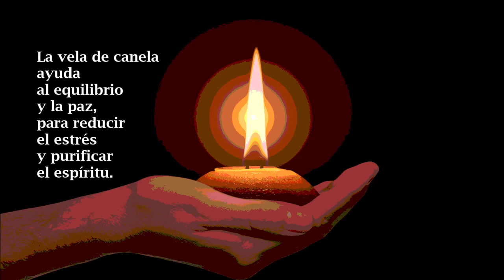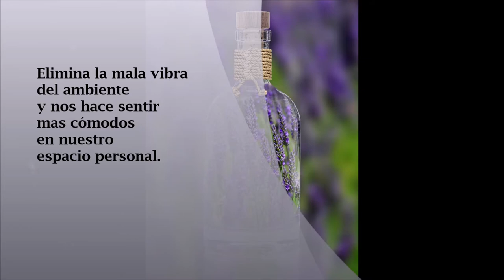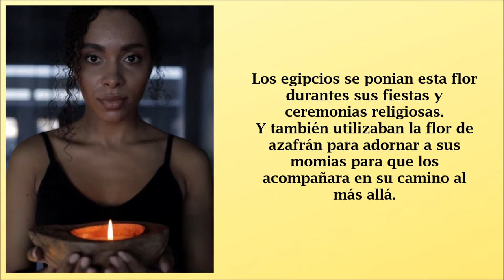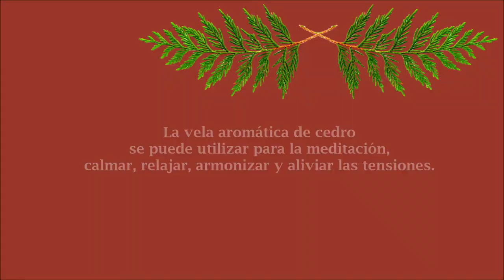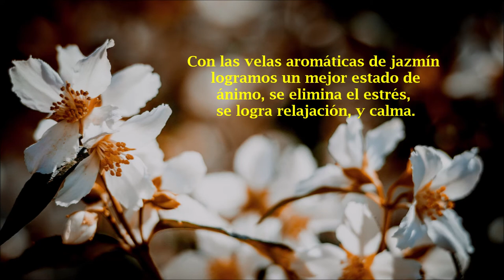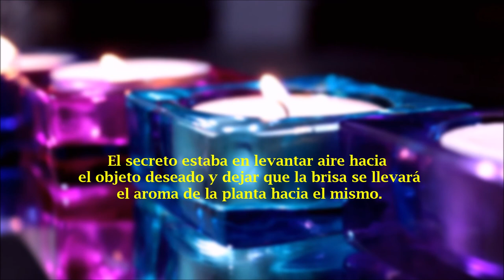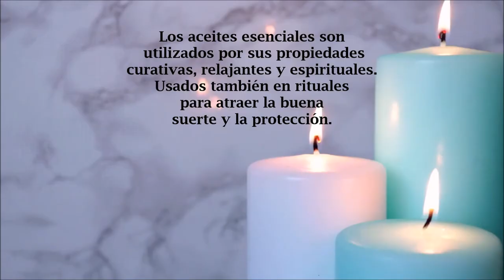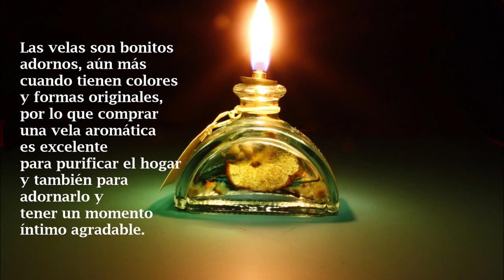Velas Aromáticas 🕯️ Usos Y Beneficios 🕯️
Las velas aromáticas tienen un significado espiritual y cada aroma tiene su propósito en particular.

Si quiéres conocer sobre tu destino, haz click abajo en el enlace.

Las velas aromáticas son una práctica muy frecuente en quienes creen en lo espiritual y energético, esta comprobado que a través de las aromas de las velas, se pueden lograr buenos resultados en muchos ámbitos como el económico, el emocional, entre otros.
Muchas personas compran velas con aromas por el simple hecho del agradable olor;  sin embargo estas velas tienen una energía que va más allá de satisfacer al olfato, porque existe un propósito por cada aroma y a veces color de las velas.

Algunos beneficios de las velas aromáticas.
Las velas aromáticas dan una iluminación tenue, muy relajante, ideal para esos momentos de soledad y paz o en compañía de la pareja o la familia.
Además las velas son bonitos adornos  por sus diferentes colores y formas originales.  Los distintos aromas y los colores de las velas complementan y dan al hogar lo que necesita para que permanezca en paz.

0:32 Vela aromática de Canela para la prosperidad
1:27 Vela aromática de Lavanda para lograr nuevos proyectos
3:33 Vela aromática de Salvia Silvestre para triunfar
4:12 Vela aromática de Cedro para tener confianza en si mismo
5:24 Vela aromática de Vainilla para la relajacion
6:16 Vela aromática de Jazmin para despertar nuestros sentidos
7:10 Vela aromática de Artemisa para alcanzar tus deseos.